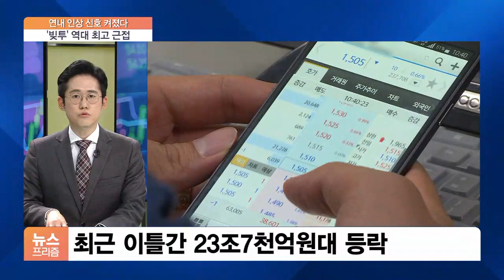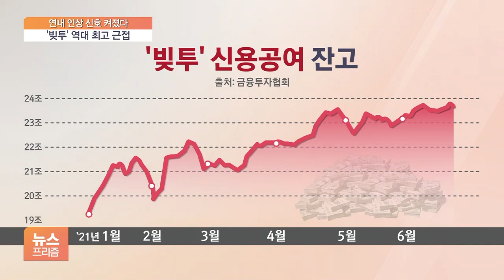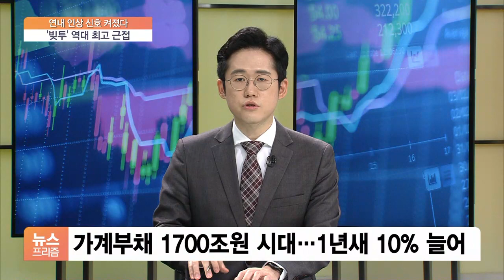금리 무섭지 않다?…역대 최고치 향하는 주식 ‘빚투’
[앵커]

이주열 총재가 금융 불균형을 우려하기도 했는데, 우리 가계부채 증가세는 좀처럼 꺾이지 않고 있습니다.

특히 주식시장에서 빚이 불어나는 흐름이 심상치 않은데요.

현재 상황과 우려되는 점을 이광호 기자와 짚어보겠습니다

[앵커]

지금 주식시장에서 빚내서 투자하는 이른바 '빚투' 규모가 얼마나 됩니까?

[기자]

네, 주식시장의 빚투는 신용거래융자라는 지표를 주로 활용하는데요.